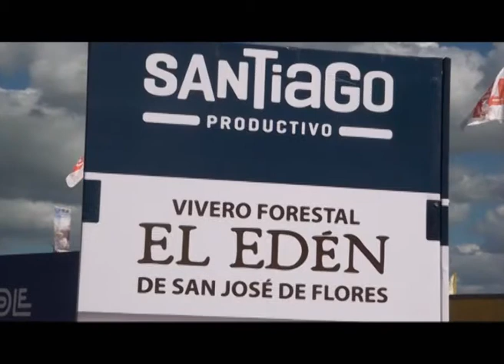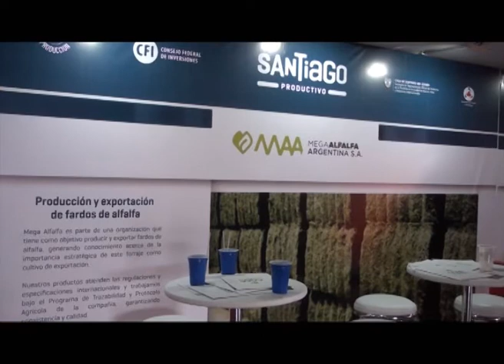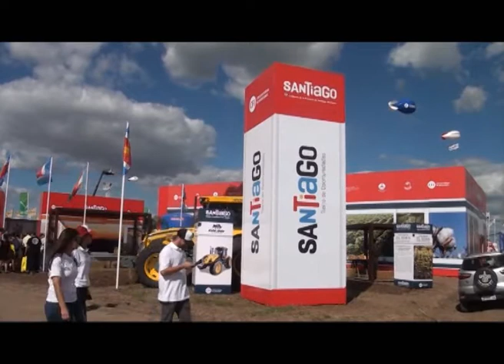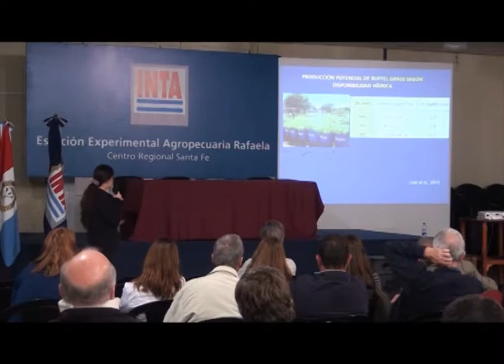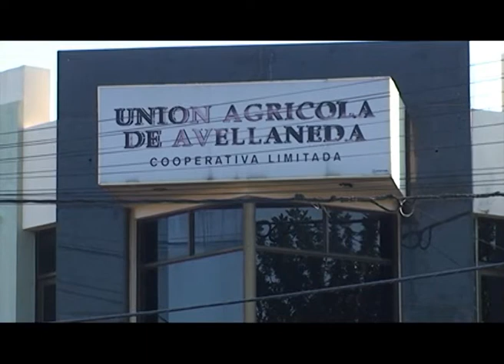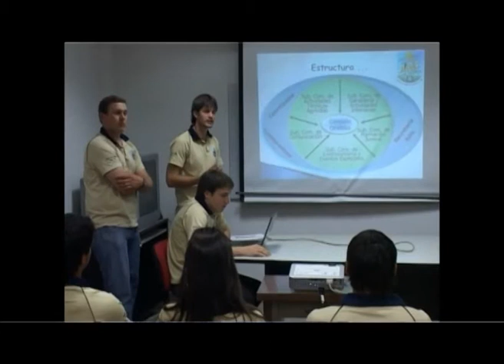Santiago Rural 200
CANAL RURAL - Santiago Rural - Programa 200 - 15/04/19
Día y horario de emisión: Lunes 20 hs.